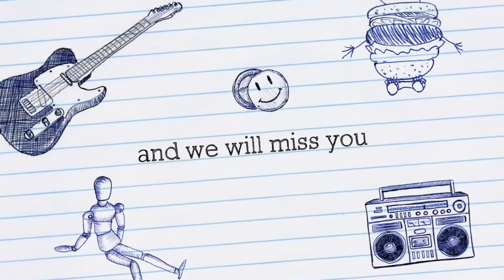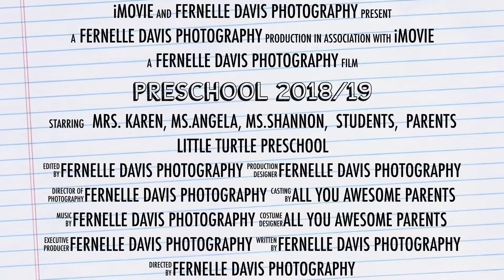Preschool - please email me to do your photoshoots & videos 😘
Thank you Mrs Karen